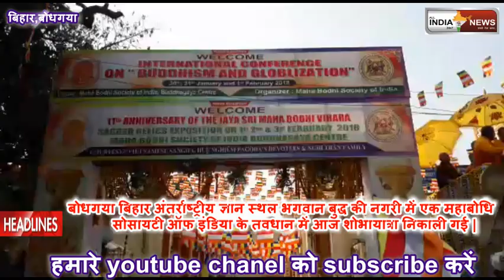All India News 24x7 Bihar- श्रीलंका मन्दिर शोभा यात्रा निकाले गये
श्रीलंका मन्दिर शोभा यात्रा निकाले गये
खबर
दिनेश कुमार पंडित
बोधगया बिहार अंतर्राष्ट्रीय ज्ञान स्थल भगवान बुद्ध की नगरी में एक महाबोधि सोसायटी ऑफ इंडिया के तवधान में आज शोभायात्रा निकाली गई जिसका स्कूल के बच्चे विदेशी श्रद्धालु और सारिपुत्र मंगलम पुत्र एवं भगवान बुद्ध की अस्थियां को कलश लेकर 80 फुट होते हुए बोधगया महाबोधि सोसायटी में समापन हो गया जिसमें अनेकों देश का बौद्ध भिक्षु मौग उपासक      शोभायात्रा निकाली गई हर सालके  3 दिन चलने वाली महाबोधि सोसायटी इण्डिया एवं श्रीलंका मंदिर में या कार्यक्रम होते रहता है भंते जी ने बताया है कि या शोभायात्रा से शांति का संदेश हमारे परंपरा का बौद्ध धर्म का आगमन का के संकेत और  के साथ हम लोग मनाते हैं जिसका रथ पर बैठा कर घूमाते  हैं और फिर समापन कर दी जाती है